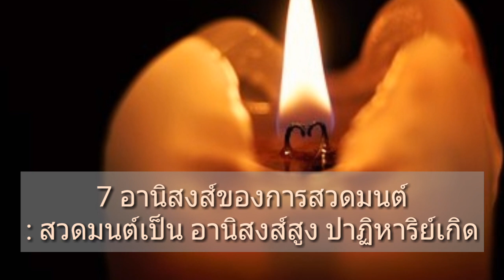7 อานิสงส์ของการสวดมนต์ : สวดมนต์เป็น อานิสงส์สูง ปาฏิหาริย์เกิด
ทุกคนสวดมนต์ได้สมาธิมาก เกิดบุญมาก รู้เคล็ดศักดิ์สิทธิ์ที่ครูบาอาจารย์ตั้งแต่ครั้งโบราณท่านใช้...

"สวดมนต์เป็น อานิสงส์สูง ปาฏิหาริย์เกิด" เป็นธรรมท่านอีกเล่มที่อยากแนะนำ
เพราะจะช่วยหนุนให้การสวดมนต์นั้นเกิดผล ไปสู่การสร้างบุญที่มีอานิสงส์สูง